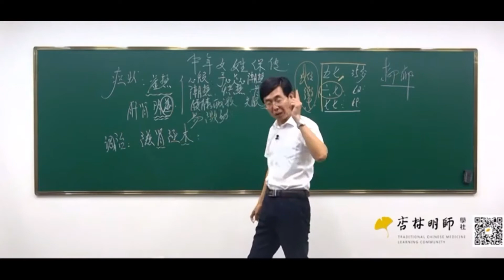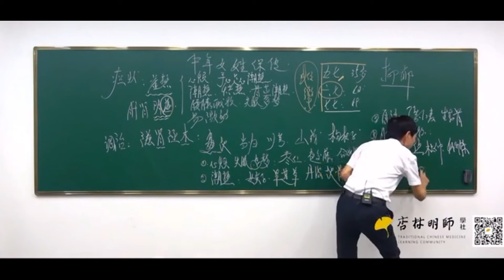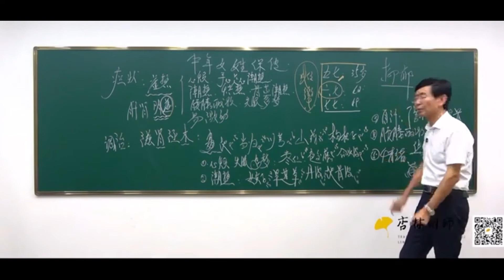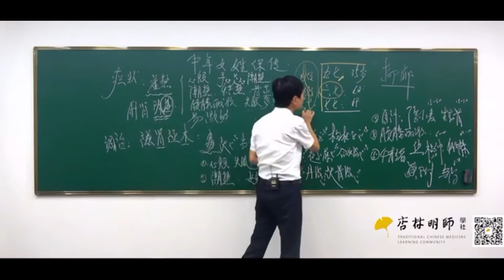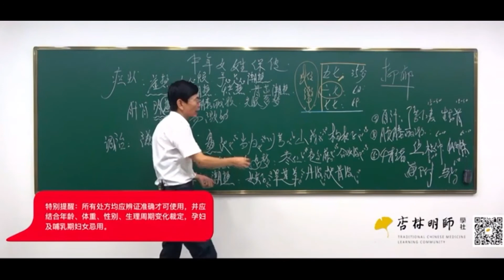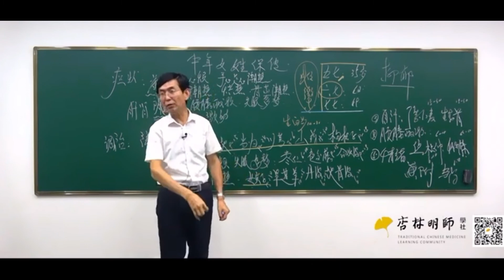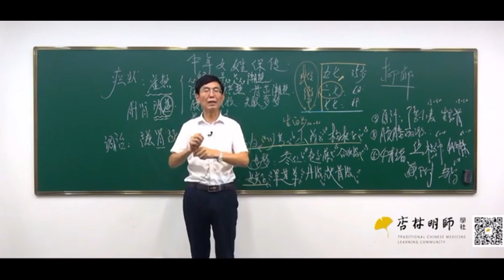妇女潮热调治